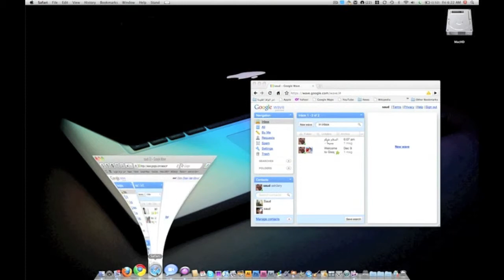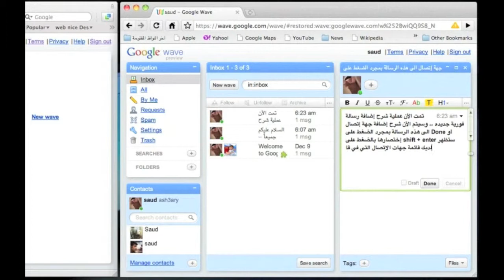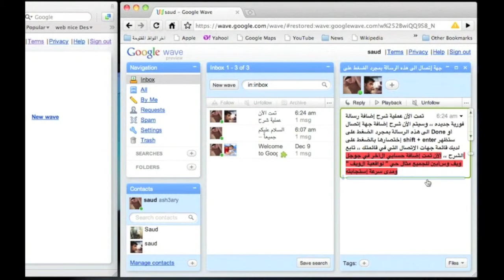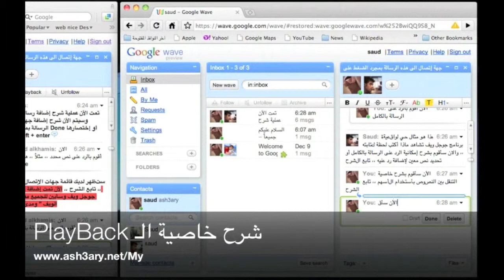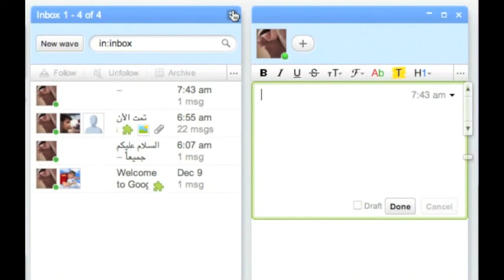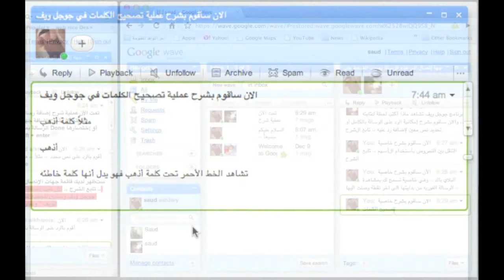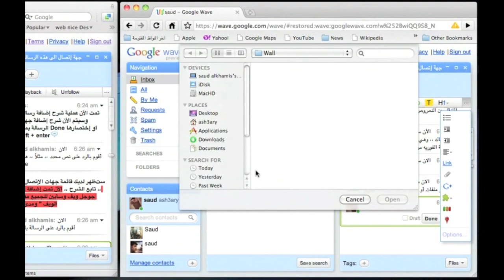Google Wave part 1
موقعي الشخصي :
سلسة شرح خدمة جوجل ويف بالتفصيل ،،

مدونة أشعاري